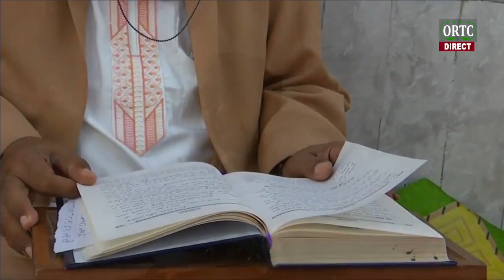Darsa de Fundi Ali Hadji - Ramadan mubarak, Moroni, le 31 mars 2023